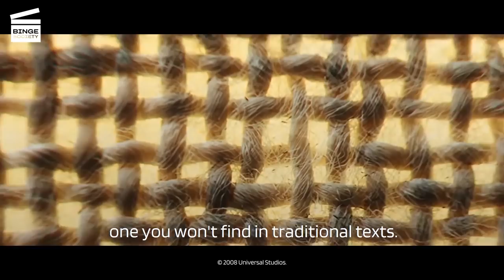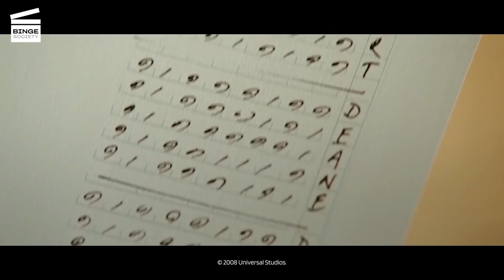Wanted: Curving the bullet (HD CLIP)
Wanted: Curving the bullet

What’s happening in this Wanted movie clip?
Gibson's training is over, as he manages to bend a bullet trajectory to aim the target. Sloan orders Gibson to kill a person, Gibson asks whether the target is Cross but it isn't.

What’s the movie Wanted about?
Wesley Gibson (James McAvoy from The Last King of Scotland and Atonement) has every reason in the world to be unhappy. Tyrannized by his boss, abused by his colleagues, cheated and humiliated by his girlfriend, this young loser victim of recurring anguish, survives only on tranquilizers and macrobiotic meals. Hard at twenty-five years. It is then that a girl of dream bursts in his sad life. Their age-old motto: "One man killed, a thousand men saved". The time has come for Wes to follow in his father's footsteps and to discover in himself resources, a thirst for violence, and unsuspected reflexes and abilities. Under the tutelage of the mysterious and charismatic Sloan (Morgan Freeman from Street Smart and Glory) and Fox, Wes begins a rigorous training program that will make him the best assassin in the Brotherhood. Now a favorite of the cult, Wes also has the belated satisfaction of getting revenge on his former tormentors. But the thrill of power is short-lived; soon he must learn what no one can teach him: to chart his own course and control his destiny.